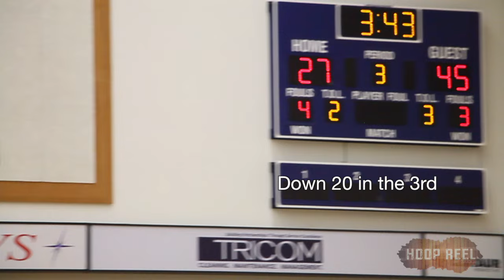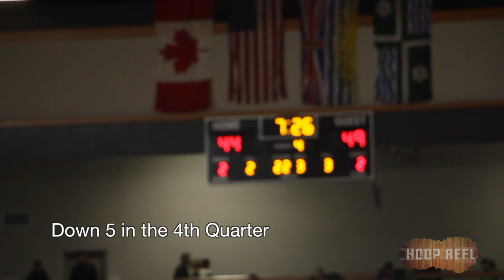Josh Dhillon - HEART OF A CHAMPION!!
Class of 2017 Josh Dhillon leads Rick Hansen to the 3A Provincial Title and earns Tournament MVP Honors. It was anything but an easy road to the Championship. Down 20 points late in the 3rd quarter of the quarter finals, Josh and his Rick Hansen Hurricanes started to claw back. They never gave up and ended up winning by 2 points led by some clutch 3 point plays by Josh. In the finals they looked to be outmatched trailing by about 10 points for the majority of the game. Until about half way through the 4th quarter when Josh hit a couple step back 3's and some crazy lay ups to lead another timely comeback. The Hurricanes would eventually win by 6 and make history, showing that they truly do have the Heart of a Champion!

Song: Heart of a Champion by Nelly

Make sure to follow the BC Mixtape Movement on Instagram